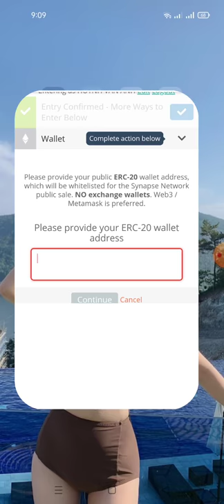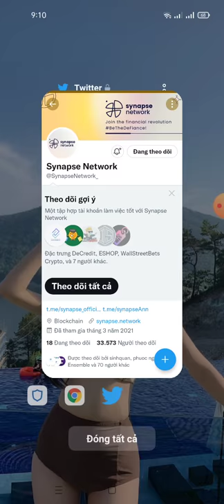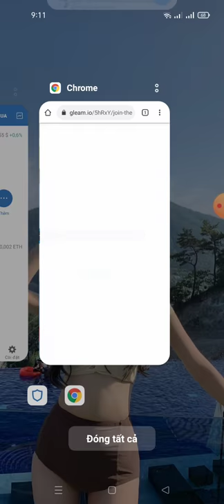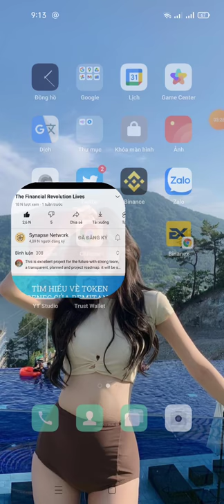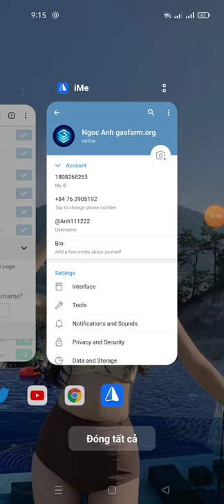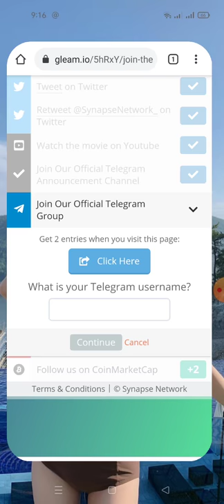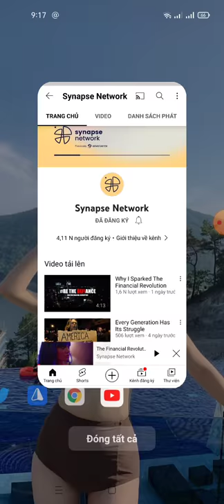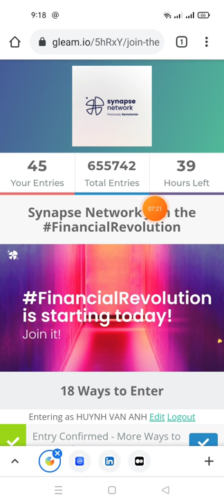hướng dẫn nhận Token SNP - Synapse Network Airdrop (không rõ nhận được bao nhiêu token)